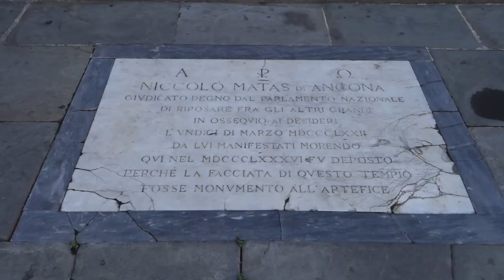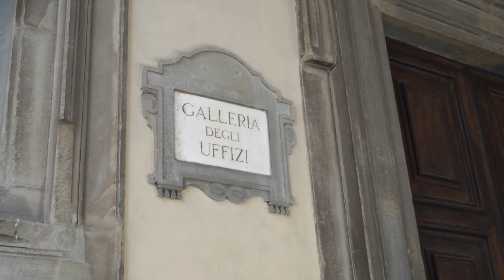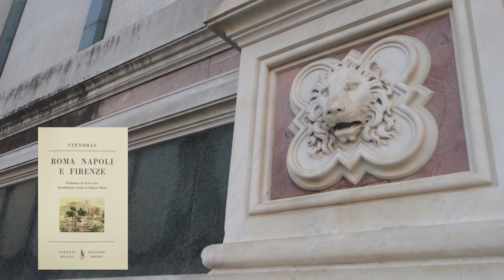La sindrome di Stendhal (1996) Location del film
Le location a Firenze del film "La sindrome di Stendhal" di Dario Argento. Ecco i luoghi dove hanno girato il film

💛 SUPER GRAZIE
Ti piace quello che faccio? Puoi supportarmi con i Super Grazie sotto i miei video!
Il ricavato verrà usato esclusivamente per il mio canale: viaggi per visitare i luoghi dei film e attrezzatura per migliorare la qualità dei video.

📙 Credits: /

🎧 Musica nel video:
Ennio Morricone - La Sindrome di Stendhal Theme